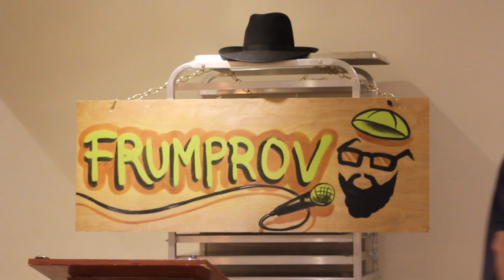Levi Goldstein: Meshulachim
Comedian Levi Goldstein on Schnorrers in Shul.